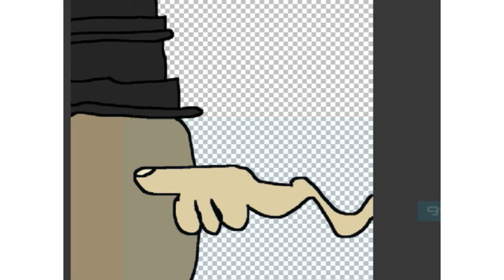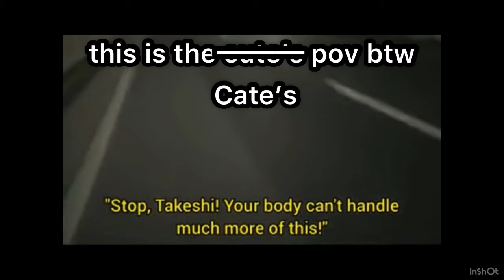cate.png vs a five year old (totally high-quality￼ animation)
in this epic video cate.png uses -♾️x ♾️x ♾️x ♾️x ♾️x ♾️x ♾️x ♾️x ♾️x ♾️x ♾️x ♾️x ♾️x ♾️x ♾️x ♾️x ♾️x ♾️x ♾️x ♾️x ♾️x ♾️x ♾️x ♾️x ♾️x ♾️x ♾️x ♾️x ♾️x ♾️x ♾️x ♾️x ♾️x ♾️x ♾️x ♾️x ♾️x ♾️x ♾️x ♾️x ♾️x ♾️x ♾️x ♾️x ♾️x ♾️x ♾️x ♾️x ♾️x ♾️x ♾️x ♾️x ♾️x ♾️x ♾️x ♾️x ♾️x ♾️x ♾️x ♾️x ♾️x ♾️x ♾️x ♾️x ♾️x ♾️x ♾️x ♾️x ♾️x ♾️x ♾️x ♾️x ♾️x ♾️x ♾️x ♾️x ♾️x ♾️x ♾️x ♾️x ♾️x ♾️x ♾️x ♾️x ♾️x ♾️x ♾️x ♾️x ♾️x ♾️x ♾️x ♾️x ♾️x ♾️x ♾️x ♾️x ♾️x ♾️x ♾️x ♾️x ♾️x ♾️x ♾️x ♾️x ♾️x ♾️x ♾️x ♾️x ♾️x ♾️x ♾️x ♾️x ♾️x ♾️x ♾️x ♾️x ♾️x ♾️x ♾️x ♾️x ♾️x ♾️x ♾️x ♾️x ♾️x ♾️x ♾️x ♾️x ♾️x ♾️x ♾️x ♾️x ♾️x ♾️x ♾️x ♾️x ♾️x ♾️x ♾️x ♾️x ♾️x ♾️x ♾️x ♾️x ♾️x ♾️x ♾️x ♾️x ♾️x ♾️x ♾️x ♾️x ♾️x ♾️x ♾️x ♾️x ♾️x ♾️x ♾️x ♾️x ♾️x ♾️x ♾️x ♾️x ♾️x ♾️x ♾️x ♾️x ♾️x ♾️x ♾️x ♾️x ♾️x ♾️x ♾️x ♾️x ♾️x ♾️x ♾️x ♾️x ♾️x ♾️x ♾️x ♾️x ♾️x ♾️x ♾️x ♾️x ♾️x ♾️x ♾️x ♾️x ♾️x ♾️x ♾️x ♾️x ♾️x ♾️x ♾️x ♾️x ♾️x ♾️x ♾️x ♾️x ♾️x ♾️x ♾️x ♾️x ♾️x ♾️x ♾️x ♾️x ♾️x ♾️x ♾️x ♾️x ♾️x ♾️x ♾️x ♾️x ♾️x ♾️x ♾️x ♾️x ♾️x ♾️x ♾️x ♾️x ♾️x ♾️x ♾️x ♾️x ♾️x ♾️x ♾️x ♾️x ♾️x ♾️x ♾️x ♾️x ♾️x ♾️x ♾️x ♾️x ♾️x ♾️x ♾️x ♾️x ♾️x ♾️x ♾️x ♾️x ♾️x ♾️x ♾️x ♾️x ♾️x ♾️x ♾️x ♾️x ♾️x ♾️x ♾️x ♾️x ♾️x ♾️x ♾️x ♾️x ♾️x ♾️x ♾️x ♾️x ♾️x ♾️x ♾️x ♾️x ♾️x ♾️x ♾️x ♾️x ♾️x ♾️x ♾️x ♾️x ♾️x ♾️x ♾️x ♾️x ♾️x ♾️x ♾️x ♾️x ♾️x ♾️x ♾️x ♾️x ♾️x ♾️x ♾️x ♾️x ♾️x ♾️x ♾️x ♾️x ♾️x ♾️x ♾️x ♾️x ♾️x ♾️x ♾️x ♾️x ♾️x ♾️x ♾️x ♾️x ♾️x ♾️x ♾️x ♾️x ♾️x ♾️x ♾️x ♾️x ♾️x ♾️x ♾️x ♾️x ♾️x ♾️x ♾️x ♾️x ♾️x ♾️x ♾️x ♾️x ♾️x ♾️x ♾️x ♾️x ♾️x ♾️x ♾️x ♾️x ♾️x ♾️x ♾️x ♾️x ♾️x ♾️x ♾️x ♾️x ♾️x ♾️x ♾️x ♾️x ♾️x ♾️x ♾️x ♾️x ♾️x ♾️x ♾️x ♾️x ♾️x ♾️x ♾️x ♾️x ♾️x ♾️x ♾️x ♾️x ♾️x ♾️x ♾️x ♾️x ♾️x ♾️x ♾️x ♾️x ♾️x ♾️x ♾️x ♾️x ♾️x ♾️x ♾️x ♾️x ♾️x ♾️x ♾️x ♾️x ♾️x ♾️x ♾️x ♾️x ♾️x ♾️x ♾️x ♾️x ♾️x ♾️x ♾️x ♾️x ♾️x ♾️x ♾️x ♾️x ♾️x ♾️x ♾️x ♾️x ♾️x ♾️x ♾️x ♾️x ♾️x ♾️x ♾️x ♾️x ♾️x ♾️x ♾️x ♾️x ♾️x ♾️x ♾️x ♾️x ♾️x ♾️x ♾️x ♾️x ♾️x ♾️x ♾️x ♾️x ♾️x ♾️x ♾️x ♾️x ♾️x ♾️x ♾️x ♾️x ♾️x ♾️x ♾️x ♾️x ♾️x ♾️x ♾️x ♾️x ♾️x ♾️x ♾️x ♾️x ♾️x ♾️x ♾️x ♾️x ♾️x ♾️x ♾️x ♾️x ♾️x ♾️x ♾️x ♾️x ♾️x ♾️x ♾️x ♾️x ♾️x ♾️x ♾️x ♾️x ♾️x ♾️x ♾️x ♾️x ♾️x ♾️x ♾️x ♾️x ♾️x ♾️x ♾️x ♾️x ♾️x ♾️x ♾️x ♾️x ♾️x ♾️x ♾️x ♾️x ♾️x ♾️x ♾️x ♾️x ♾️x ♾️x ♾️x ♾️x ♾️x ♾️x ♾️x ♾️x ♾️x ♾️x ♾️x ♾️x ♾️x ♾️x ♾️x ♾️x ♾️x ♾️x ♾️x ♾️x ♾️x ♾️x ♾️x ♾️x ♾️x ♾️x ♾️x ♾️x ♾️x ♾️x ♾️x ♾️x ♾️x ♾️x ♾️x ♾️x ♾️x ♾️x ♾️x ♾️x ♾️x ♾️x ♾️x ♾️x ♾️x ♾️x ♾️x ♾️x ♾️x ♾️x ♾️x ♾️x ♾️x ♾️x ♾️x ♾️x ♾️x ♾️x ♾️x ♾️x ♾️x ♾️x ♾️x ♾️x ♾️x ♾️x ♾️x ♾️x ♾️x ♾️x ♾️x ♾️x ♾️x ♾️x ♾️x ♾️x ♾️x ♾️x ♾️x ♾️x ♾️x ♾️x ♾️x ♾️x ♾️x ♾️x ♾️x ♾️x ♾️x ♾️x ♾️x ♾️x ♾️x ♾️x ♾️x ♾️x ♾️x ♾️x ♾️x ♾️x ♾️x ♾️x ♾️x ♾️x ♾️x ♾️x ♾️x ♾️x ♾️x ♾️x ♾️x ♾️x ♾️x ♾️x ♾️x ♾️x ♾️x ♾️x ♾️x ♾️x ♾️x ♾️x ♾️x ♾️x ♾️x ♾️x ♾️x ♾️x ♾️x ♾️x ♾️x ♾️x ♾️x ♾️x ♾️x ♾️x ♾️x ♾️x ♾️x ♾️x ♾️x ♾️x ♾️x ♾️x ♾️x ♾️x ♾️x ♾️x ♾️x ♾️x ♾️x ♾️x ♾️x ♾️x ♾️x ♾️x ♾️x ♾️x ♾️x ♾️x ♾️x ♾️x ♾️x ♾️x ♾️x ♾️x ♾️x ♾️x ♾️x ♾️x ♾️x ♾️x ♾️x ♾️x ♾️x ♾️x ♾️x ♾️x ♾️x ♾️x ♾️x ♾️x ♾️x ♾️x ♾️x ♾️x ♾️x ♾️x ♾️x ♾️x ♾️x ♾️x ♾️x ♾️x ♾️x ♾️x ♾️x ♾️x ♾️x ♾️x ♾️x ♾️x ♾️x ♾️x ♾️x ♾️x ♾️x ♾️x ♾️x ♾️x ♾️x ♾️x ♾️x ♾️x ♾️x ♾️x ♾️x ♾️x ♾️x ♾️x ♾️x ♾️x ♾️x ♾️x ♾️x ♾️x ♾️x ♾️x ♾️x ♾️x ♾️x ♾️x ♾️x ♾️x ♾️x ♾️x ♾️x ♾️x ♾️x ♾️x ♾️x ♾️x ♾️x ♾️x ♾️x ♾️x ♾️x ♾️x ♾️x ♾️x ♾️x ♾️x ♾️x ♾️x ♾️x ♾️x ♾️x ♾️x ♾️x ♾️x ♾️x ♾️x ♾️x ♾️x ♾️x ♾️x ♾️x ♾️x ♾️x ♾️x ♾️x ♾️x ♾️x ♾️x ♾️x ♾️x ♾️x ♾️x ♾️x ♾️x ♾️x ♾️x ♾️x ♾️x ♾️x ♾️x ♾️x ♾️x ♾️x ♾️x ♾️x ♾️x ♾️x ♾️x ♾️x ♾️x ♾️x ♾️x ♾️x ♾️x ♾️x ♾️x ♾️x ♾️x ♾️x ♾️x ♾️x ♾️x ♾️x ♾️x ♾️x ♾️x ♾️x ♾️x ♾️x ♾️x ♾️x ♾️x ♾️x ♾️x ♾️x ♾️x ♾️x ♾️x ♾️x ♾️x ♾️x ♾️x ♾️x ♾️x ♾️x ♾️x ♾️x ♾️x ♾️x ♾️x ♾️x ♾️x ♾️x ♾️x ♾️x ♾️x ♾️x ♾️x ♾️x ♾️x ♾️x ♾️x ♾️x ♾️x ♾️x ♾️x ♾️x ♾️x ♾️x ♾️x ♾️x ♾️x ♾️x ♾️x ♾️x ♾️x ♾️x ♾️x ♾️x ♾️x ♾️x ♾️x ♾️x ♾️x ♾️x ♾️x ♾️x ♾️x ♾️x ♾️x ♾️x ♾️x ♾️x ♾️x ♾️x ♾️x ♾️x ♾️x ♾️x ♾️x ♾️x ♾️x ♾️x ♾️x ♾️x ♾️x ♾️x ♾️x ♾️x ♾️x ♾️x ♾️x ♾️x ♾️x ♾️x ♾️x ♾️x ♾️x ♾️x ♾️x ♾️x ♾️x ♾️x ♾️x ♾️x ♾️x ♾️x ♾️x ♾️x ♾️x ♾️x ♾️x ♾️x ♾️x ♾️x ♾️x ♾️x ♾️x ♾️x ♾️x ♾️x ♾️x ♾️x ♾️x ♾️x ♾️x ♾️x ♾️x ♾️x ♾️x ♾️x ♾️x ♾️x ♾️x ♾️x ♾️x ♾️x ♾️x ♾️x ♾️x ♾️x ♾️x ♾️x ♾️x ♾️x ♾️x ♾️x ♾️x ♾️x ♾️x ♾️x ♾️x ♾️x ♾️x ♾️x ♾️x ♾️x ♾️x ♾️x ♾️x ♾️x ♾️x ♾️x ♾️x ♾️x ♾️x ♾️x ♾️x ♾️x ♾️x ♾️x ♾️x ♾️x ♾️x ♾️x ♾️x ♾️x ♾️x ♾️x ♾️x ♾️x ♾️x ♾️x ♾️x ♾️x ♾️x ♾️x ♾️x ♾️x ♾️x ♾️x ♾️x ♾️x ♾️x ♾️x ♾️x ♾️x ♾️x ♾️x ♾️x ♾️x ♾️x ♾️x ♾️x ♾️x ♾️x ♾️x ♾️x ♾️x ♾️x ♾️x ♾️x ♾️x ♾️x ♾️x ♾️x ♾️x ♾️x ♾️x ♾️x ♾️x ♾️x ♾️x ♾️x ♾️x ♾️x ♾️x ♾️x ♾️x ♾️x ♾️x ♾️x ♾️x ♾️x ♾️x ♾️x ♾️x ♾️x ♾️x ♾️x ♾️x ♾️x ♾️x ♾️x ♾️x ♾️x ♾️x ♾️x ♾️x ♾️x ♾️x ♾️x ♾️x ♾️x ♾️x ♾️x ♾️x ♾️x ♾️x ♾️x ♾️x ♾️x ♾️x ♾️x ♾️x ♾️x ♾️x ♾️x ♾️x ♾️x ♾️x ♾️x ♾️x ♾️x ♾️x ♾️x ♾️x ♾️x ♾️x ♾️x ♾️x ♾️x ♾️x ♾️x ♾️x ♾️x ♾️x ♾️x ♾️x ♾️x ♾️x ♾️x ♾️x ♾️x ♾️x ♾️x ♾️x ♾️x ♾️x ♾️x ♾️x ♾️x ♾️x ♾️x ♾️x ♾️x ♾️x ♾️x ♾️x ♾️x ♾️x ♾️x ♾️x ♾️x ♾️x ♾️x ♾️x ♾️x ♾️x ♾️x ♾️x ♾️x ♾️x ♾️x ♾️x ♾️x ♾️x ♾️x ♾️x ♾️x ♾️x ♾️x ♾️x ♾️x ♾️x ♾️x ♾️x ♾️x ♾️x ♾️x ♾️x ♾️x ♾️x ♾️x ♾️x ♾️x ♾️x ♾️x ♾️x ♾️x ♾️x ♾️x ♾️x ♾️x ♾️x ♾️x ♾️x ♾️x ♾️x ♾️x ♾️x ♾️x ♾️x ♾️x ♾️x ♾️x ♾️x ♾️x ♾️x ♾️x ♾️x ♾️x ♾️x ♾️x ♾️x ♾️x ♾️x ♾️x ♾️x ♾️x ♾️x ♾️x ♾️x ♾️x ♾️x ♾️x ♾️x ♾️x ♾️x ♾️x ♾️x ♾️x ♾️x ♾️x ♾️x ♾️x ♾️x ♾️x ♾️x ♾️x ♾️x ♾️x ♾️x ♾️x ♾️x ♾️x ♾️x ♾️x ♾️x ♾️x ♾️x ♾️x ♾️x ♾️x ♾️x ♾️x ♾️x ♾️ x ♾️% (yes thats a negative) of his true power to beat up a 5 year old